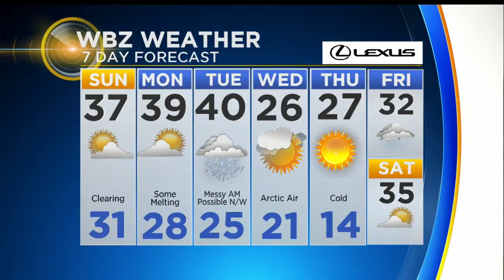WBZ Midday Forecast For Dec. 10